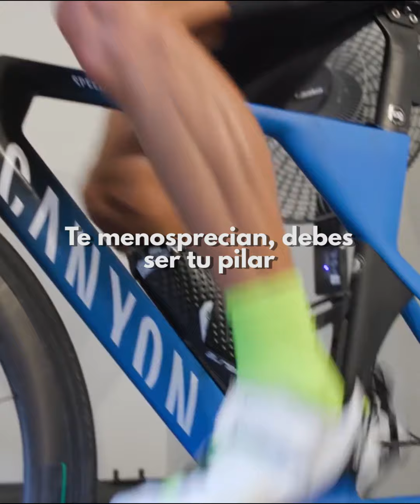LUCHA CONTRA EL DOLOR - Motivación Personal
Es una forma de apreciar mi trabajo y lo mejor: It's Free.

Ayudar a otros es el verdadero significado de la vida, te regalo motivación e inteligencia para que descubras tu furia, tu propósito y voluntad.

Este es un video de: Conocimiento para compartir y crecer juntos (investigación)

All footage used is licensed through CC-BY or from stock footage websites.